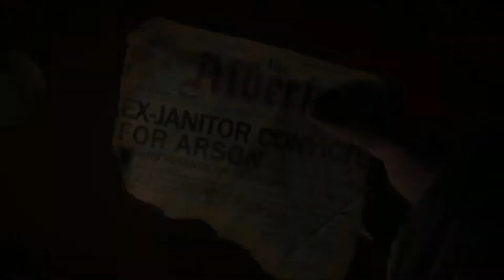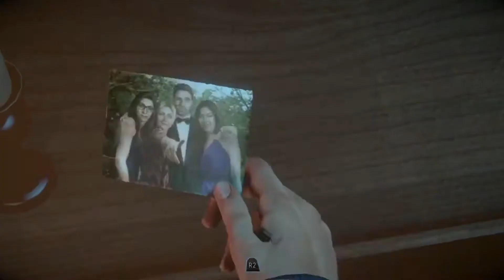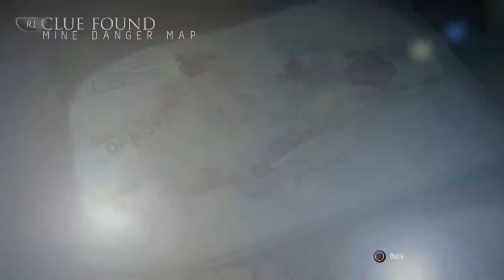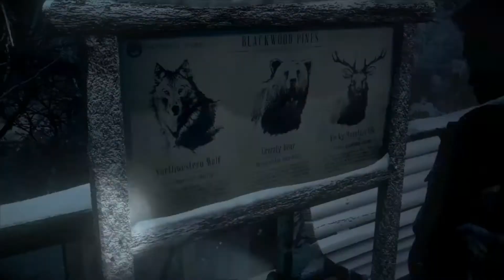A Cabin In The Woods! - Until Dawn [3]